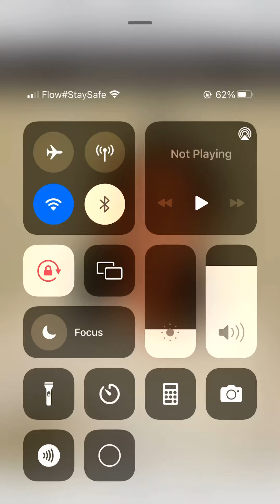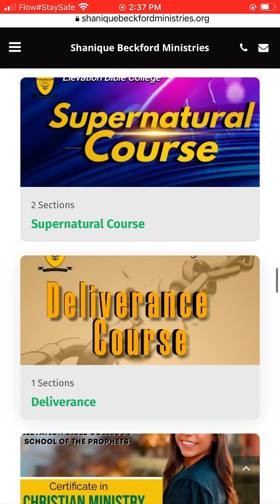Do you need a Prophetic One on One/ Prophetic/ Supernatural/ Pastoral Training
If you believe you are called into the prophetic, pastoral or any area of ministry but you need help?
You may register for a one on one life coaching session to discover who you are and what calling is there or you may register for any of our courses which can be done as a one on one.

This allows you to ask as many questions, share and be honest about your life or journey and seek the help you need.
Visit shaniquebeckfordministries.org to register or call/ email to speak with someone.